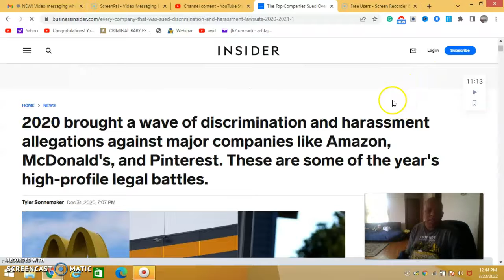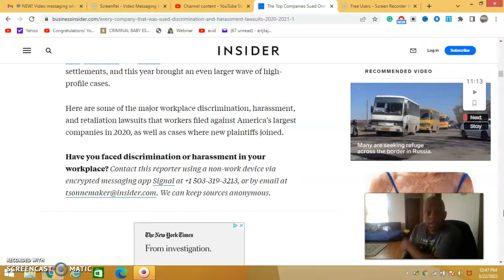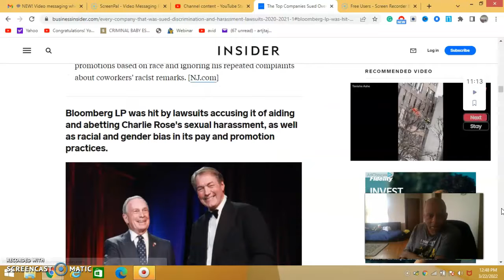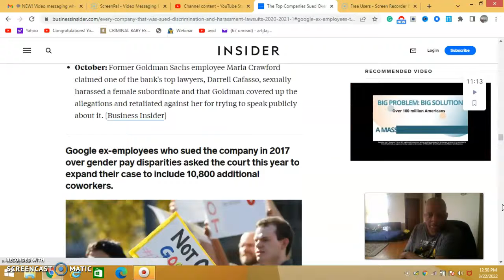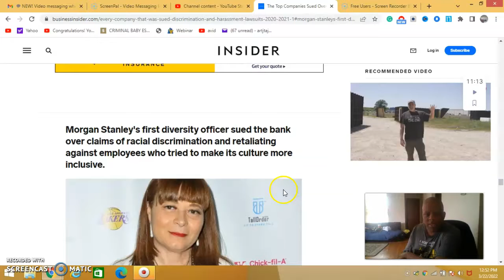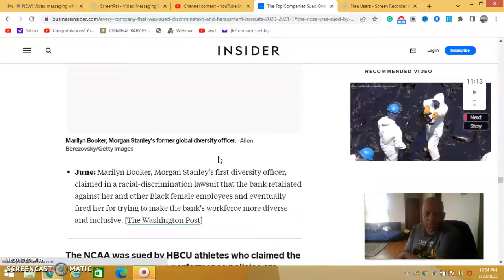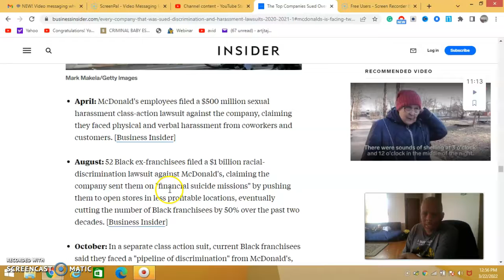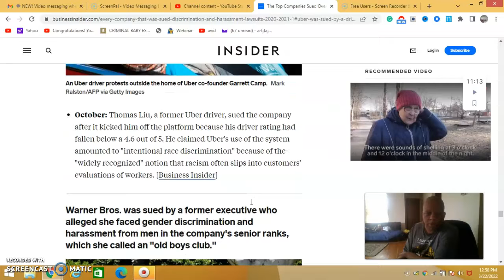This is a company website on Racial discrimination in 2020 of companies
This is website covers different companies that were sued for various reasons from sen to racial discrimination